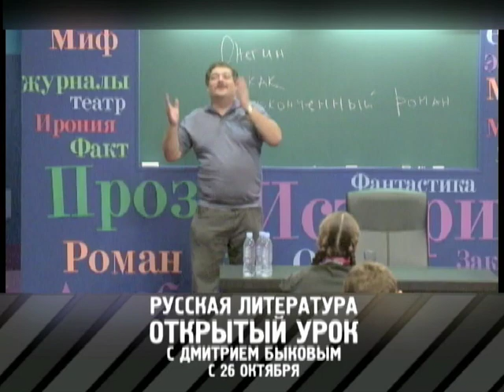Открытый урок с Дмитрием Быковым. Русская литература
"Открытый урок" и Дмитрий Быков
(учитель литературы, о котором вы мечтали, и которого у вас никогда не было)
С 26 ОКТЯБРЯ КАЖДУЮ СУББОТУ В 2:00 PM
И КАЖДОЕ ВОСКРЕСЕНЬЕ В 5:00 PM